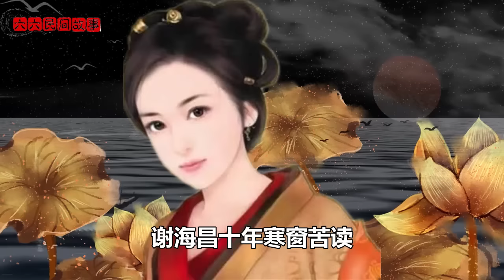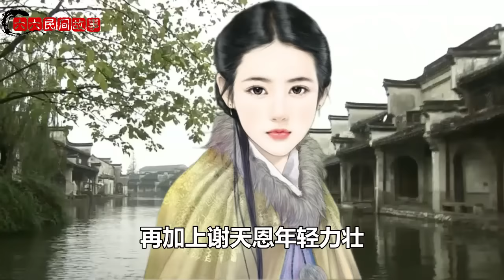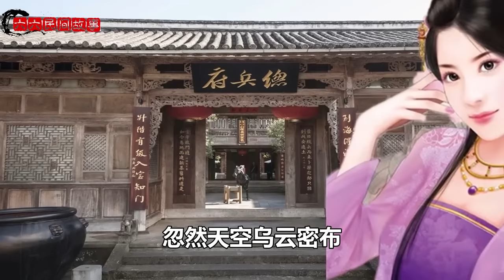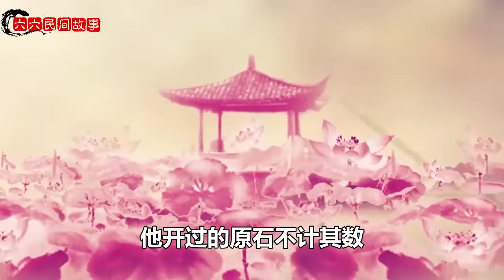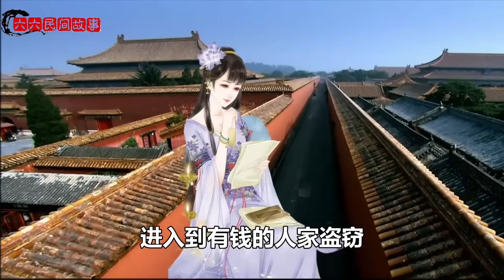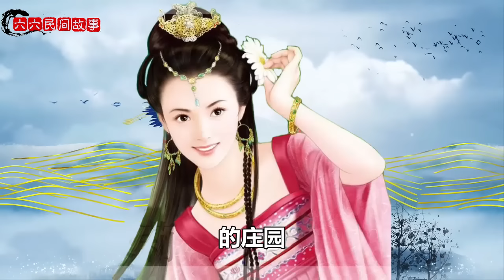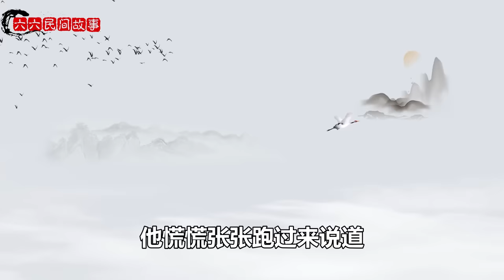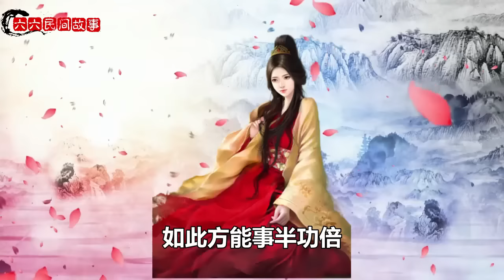民間故事：兒子暴斃，公公叫兒媳改嫁，兒媳說了一句話，公公驚得目瞪口呆